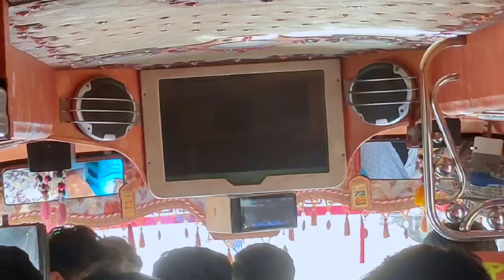|| Rai ji fun || sunway lagoon water park 2022 vlog || eid special vlog || part 1 || Raizi Fun ||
# Rai ji fun # RAI JI FUN # rai ji fun

# This video is sunway lagoon water park 2022 vlog || eid special vlog Raizi Fun

sunway lagoon water park 2022 vlog || eid special vlog

# sunway lagoon water park karachi
# sunway lagoon water park karachi vlog
# sunway lagoon water park 2022
# sunway lagoon water park 2022 vlog
# sunway lagoon water park

Script :  Raizi Fun
Shoot :  Raizi Fun
Editing & Thumbnail : Raizi

Rizwan # Rizi fun # Raizi fun # raizy.fun #  rizy fun #

  Crazy fun # Rising Sun # rising fun

Rizwan # Rizifun # Raizifun # raizyfun # rizyfun # Crazyfun #  RisingSun # risingfun # R 2 Fun # R 2 F